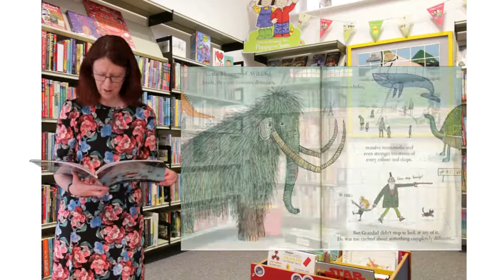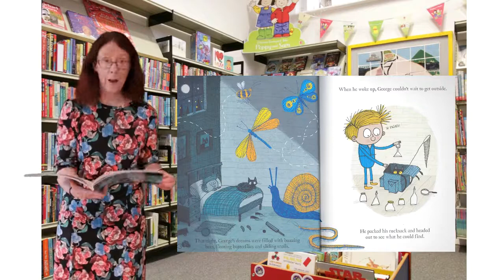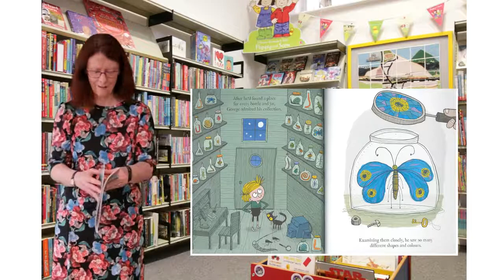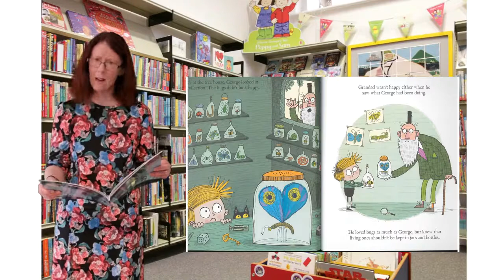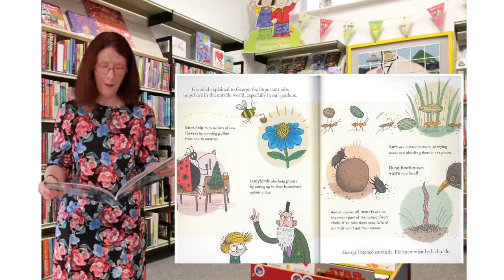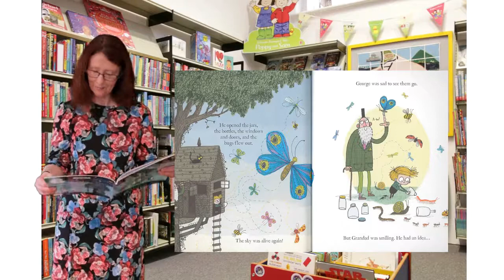The Bug Collector read by Marie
To celebrate World Environment Day 2021, Marie from Daingean & Edenderry Library reads The Bug Collector by Alex Griffiths.
After visiting the Museum of Wildlife, all George can think about is capturing bugs. Follow him as he learns how important bugs are to the natural environment in this beautiful picture book.